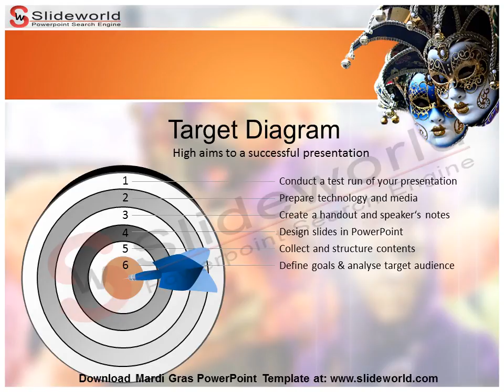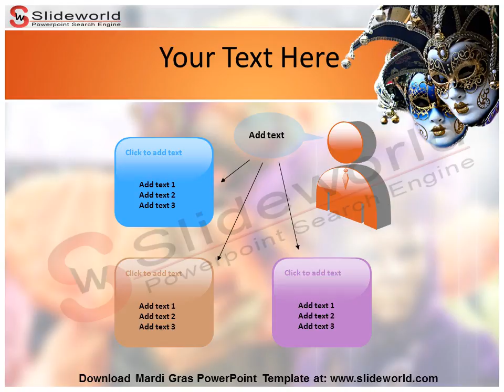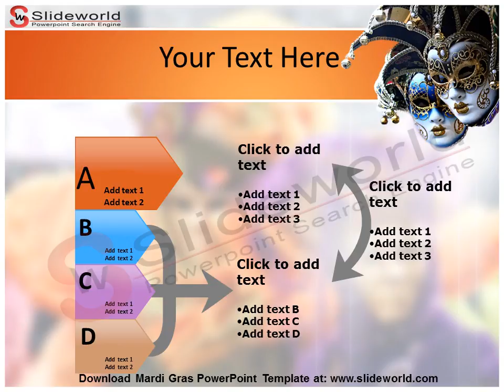Mardi Gras PowerPoint Template - slideworld.com